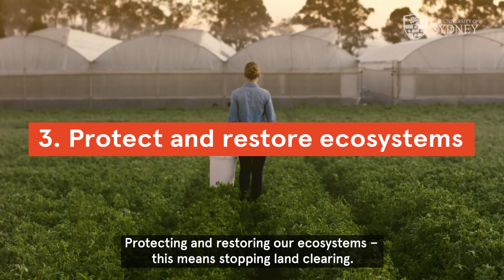World scientists declare climate emergency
Dr Thomas Newsome from the University of Sydney is co-author of a paper published in BioScience that outlines the data that shows it is clear we are facing a climate emergency. It has been endorsed by more than 11,000 scientists from 150+ countries. Dr Newsome outlines the six steps we can take to reduce the impact of climate change.